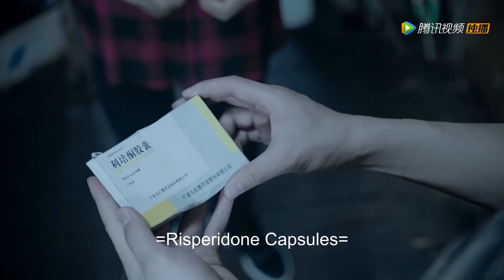【精彩片段】《沉默不语的顾小姐 Miss Gu Who Is Silent》哥哥离去的原因真相大白！穆森成嗜血恶魔！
【剧情介绍】《沉默不语的顾小姐》讲述的是顾轻舟改名换姓为了给哥哥洗清冤屈而精心布置了一系列计划，以为一切尽在掌握，没想却陷入了一场局中局，变成了别人的棋子，面对亲情、友情和爱情，在坚守和放弃中，她最终拨开了迷雾，找出了真相，也找回了真实的自己。
集数：20集
播放时间：9月25号日首播，每五六日晚八点更新两集
演职人员：李子峰，阿丽亚，蔡卓音，叶筱玮